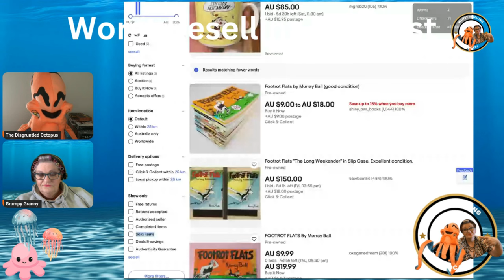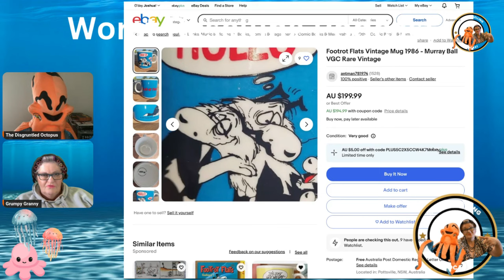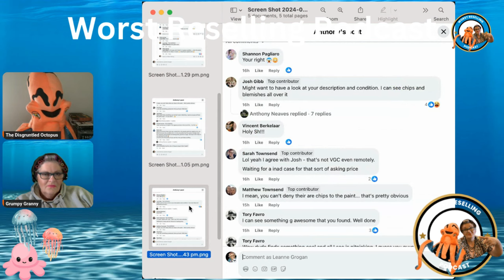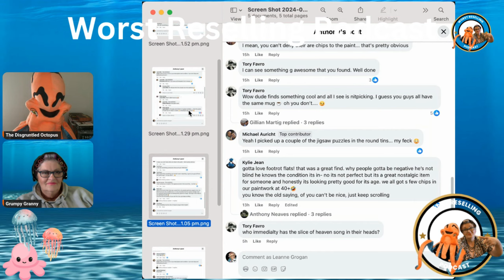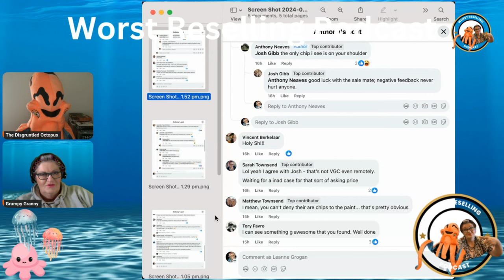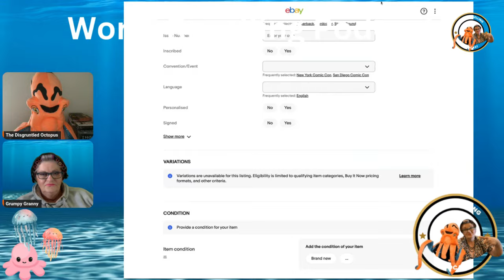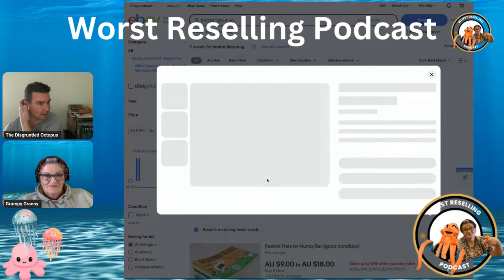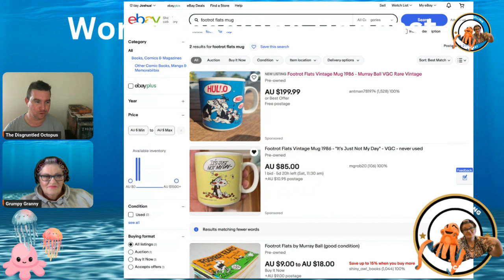Episode 50! Minion J is a Reselling Karen…apparently. (Ep50)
The Worst Reselling Podcast turns 50 and we have just declared war on idiotic "Resellers"!

The weirdest thing to sell to make money online (and you probably have them at home)

"I always say, if I would be an animal, I would be an octopus."
- Thomas Partey